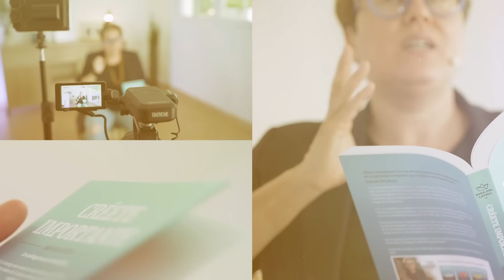NUNCA ACEPTE ESTAS 5 COSAS DE NADIE. ¡JAMÁS! - Sabiduría Budista/Zen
¿Estás buscando zen y sabiduría budista 🧘‍♀️ para mantener tu hogar lleno de energías positivas? En este revelador video, descubrirás relatos zen y cuentos budistas que te mostrarán 5 objetos que debes evitar aceptar de otras personas.

Estudia conmigo semana a semana en el MASTER COACHING DE ALTO IMPACTO SONIA VIVAS TRAINING